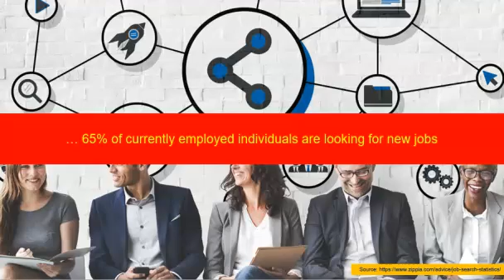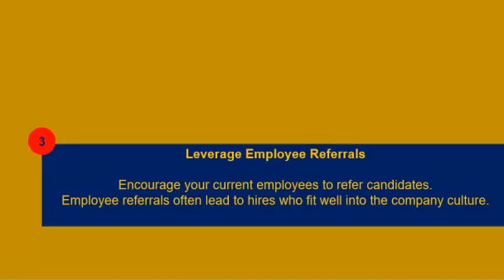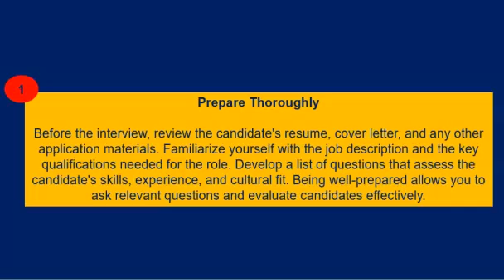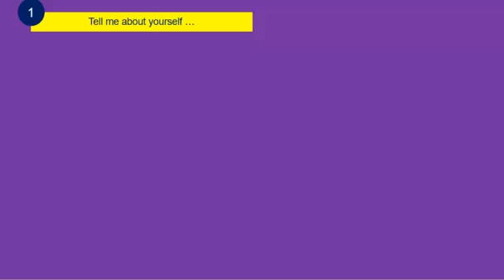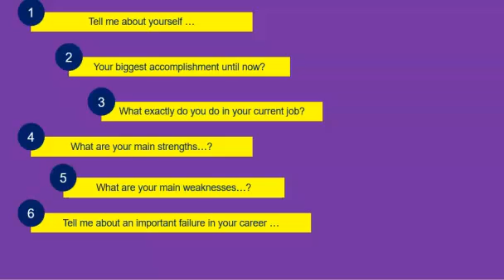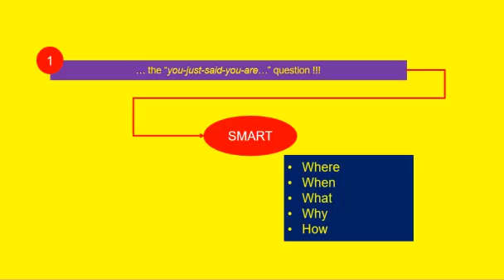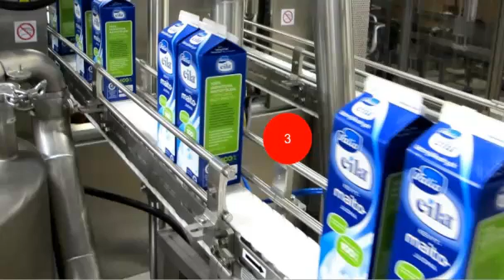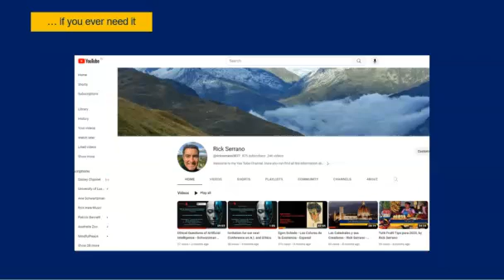Finding and hiring Talent for your Company - Rick Serrano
Finding and hiring talent is not easy these days. it takes a lot of intelligence to find the best possible people for the job openings we have from how to prepare a job interview to how to filter bad candidates, Rick Serrano explains the fundamentals of finding and hiring the best talent for your company.